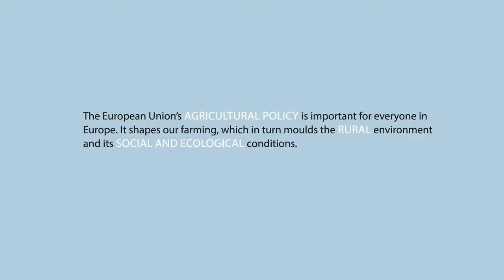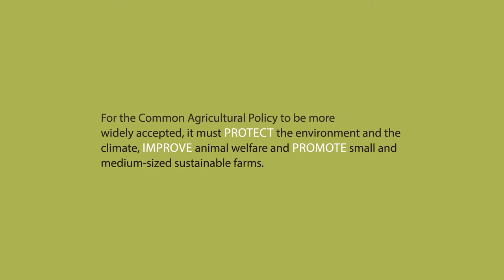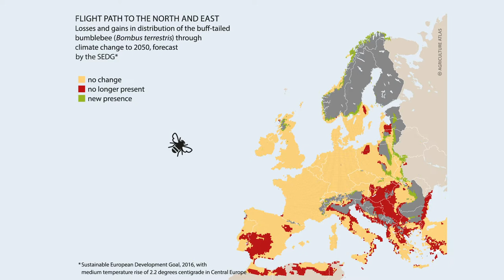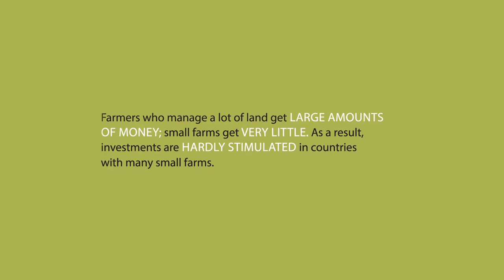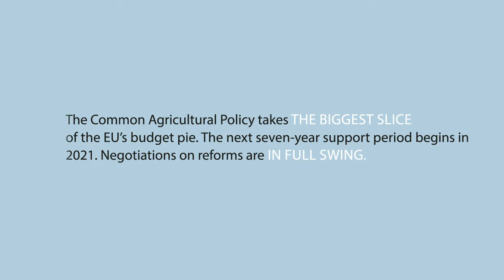Agriculture Atlas 2019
Agriculture Atlas
Facts and Figures on EU Farming Policy